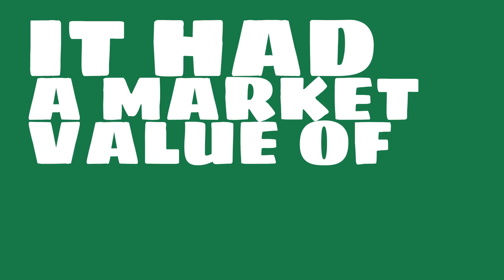Where is Johnson & Johnson headquartered?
Watch this video to learn about Johnson & Johnson.